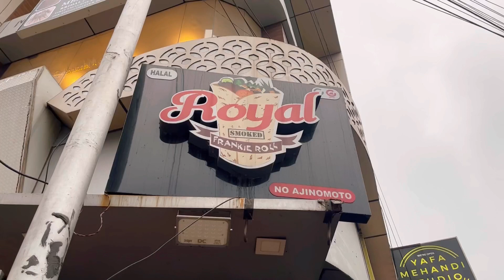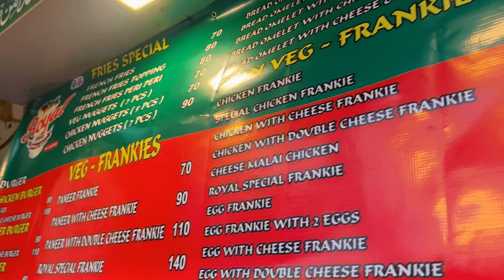நினைத்தாலே சுவைக்க தூண்டும் ராயப்பேட்டை Frankie Spot | Chennai's best evening snacks Shop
Nice place to have a Frankie. chicken Frankie is too good. Sauces and chicken fillings are too much good and the top layer is very soft .worth for 60 rupees with hygiene. Starting with only frankies now they have added pavs and sanwiches to their menu.

Parking : Roadside sufficient for 2 wheelers... Only takeaway for cars...

Ambiance : Nothing of that sort... Small shop... We actually have to stand in the pavement and eat.

Service : Quick and prompt... Friendly guy. Good preparation too.

Taste : The best frankie's i have had in chennai yet... Good consistency... Good filling. Tried chicken Malai frankie... Both were juicy and yummy to bite into. Perfectly made.

Value for Money : Best outlet in chennai Must try

Venue:

168 Bharathi salai, opp. side Express Avenue, Chennai, Tamil Nadu 600014